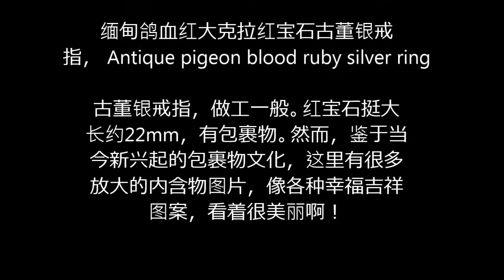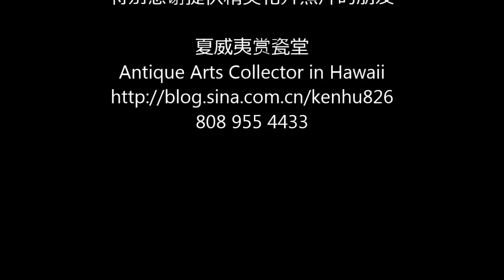天然无烧！ 缅甸鸽血红大克拉红宝石古董银戒指， Antique Burmese Pigeon blood ruby silver ring,之一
缅甸鸽血红大克拉红宝石古董银戒指， Antique Burmese pigeon blood ruby silver ring,之一
    古董银戒指，做工一般。红宝石挺大 长约 22 mm，有包裹物。然而，鉴于当今新兴起的包裹物文化，这里有很多放大的内含物图片，像各种幸福吉祥图案，看着很美丽啊！
    The home made silver ring was mounted with a faceted ruby stone about 22 mm long.There are inclusions in the stone. However, with the gems inclusion culture coming, there are more detailed inclusion photos included here, and they look very beautiful!